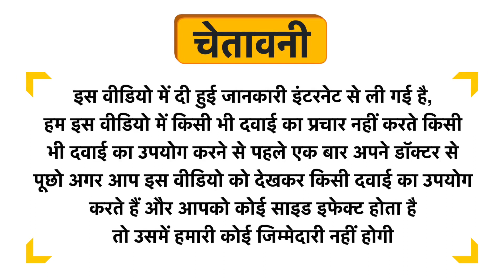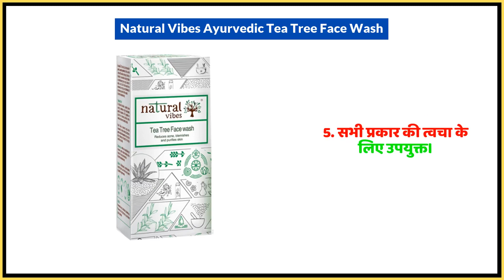Natural Vibes Ayurvedic Tea Tree Face Wash Uses in Hindi | Side Effects | Dose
Natural Vibes Ayurvedic Tea Tree Face Wash Uses in Hindi | Benefits | Side Effects | Dose